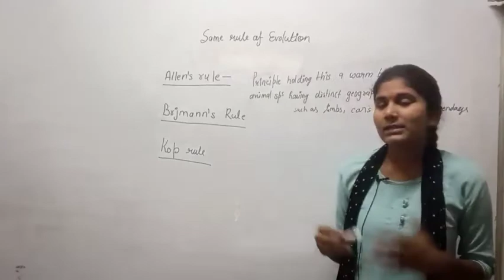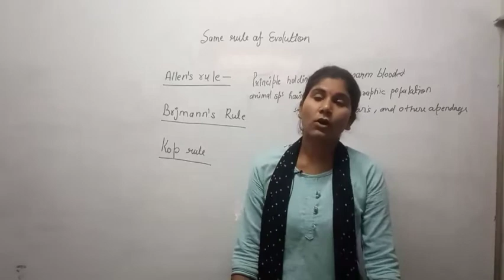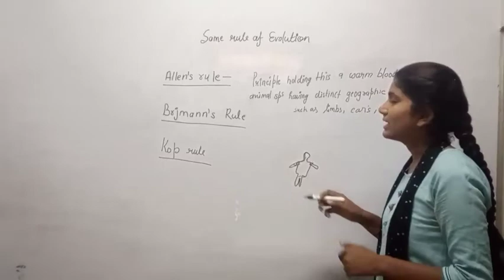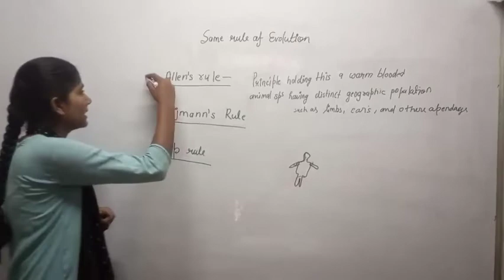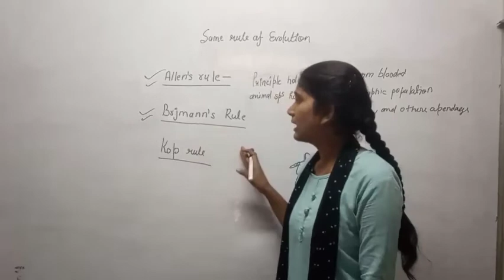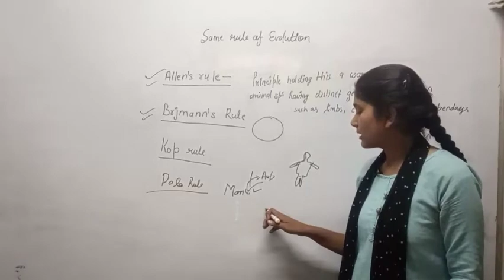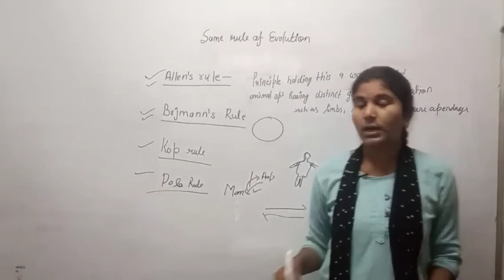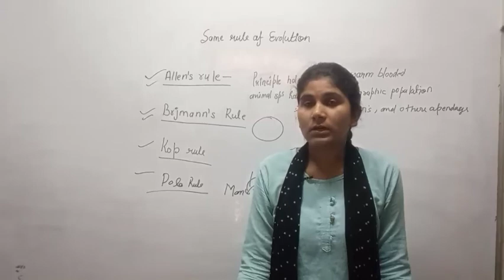biology class 12chapter7 part 20 Evolution (विकास) dhra Classes by prachi ojha +neet and jee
biology class 12chapter7 part 20 Evolution (विकास) dhra Classes by prachi ojha +neet and jeebiology class 12chapter7 part 20 Evolution (विकास) dhra Classes by prachi ojha +neet and jee##study